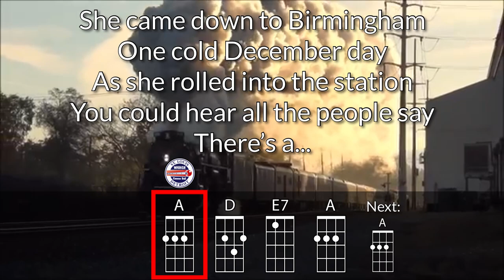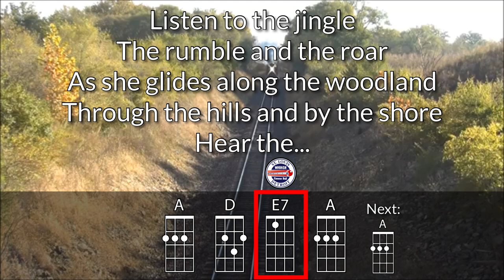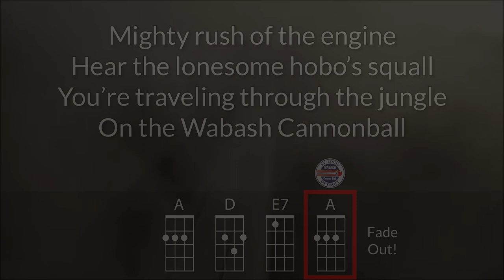Wabash Cannonball Baritone Ukulele Play Along (in A)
For educational use.  Optimized for DGBE ukulele.  Key of A (Original Key).

As performed by George Jones and the Smoky Mountain Boys.

Footage of the Nickel Plate Road 765 "Wabash Cannonball" by Scott Taipale, used with permission.  Original video footage

Video created on the iPad Pro using Luma Fusion.  The ukulele chord font is Chordette for Baritone Ukulele, available at ukefarm.com.